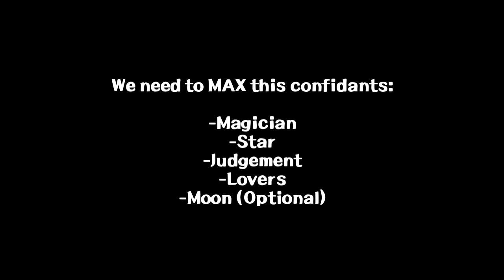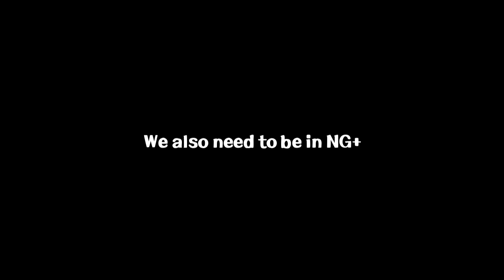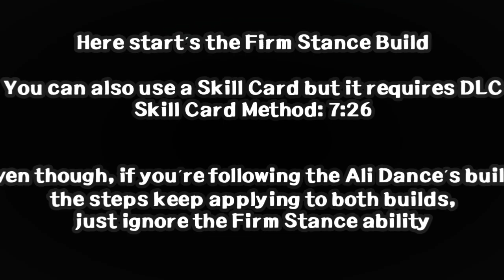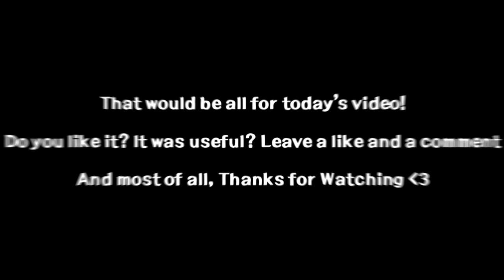Persona 5 Royal - Satanael's Best Build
Today we´ll see a build for Satanael

We´ll need to MAX this Coonfidants:
• Magician
• Star
• Judgement
• Lovers
• Moon (Optional)

Song that I used:

- Blues in Velvet Room - Persona  3

- Wicked Plan - Persona 5

0:00 Intro
0:55 Requirements
1:16 Ali Dance Build
2:30 Firm Stance Build
7:26 Firm Stance Skill Card (DLC)
7:50 Outro